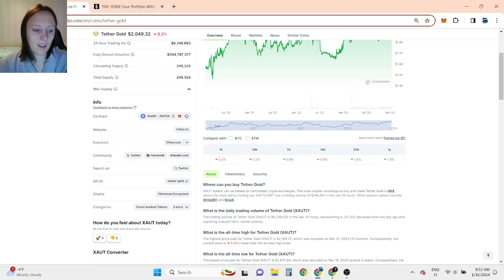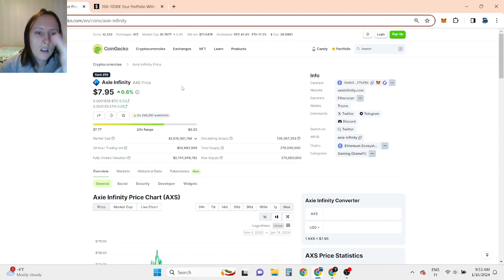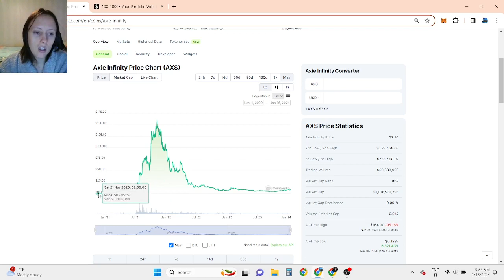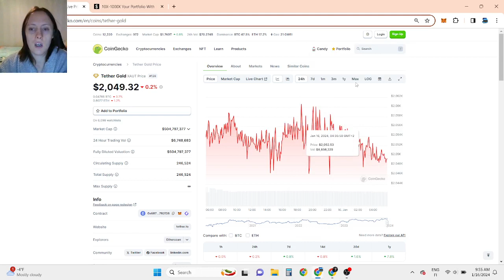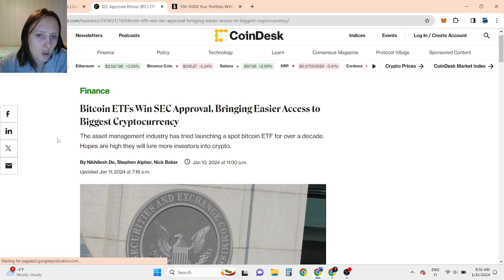SUPER NEW Tether Gold (XAUT) Price Prediction 2024!